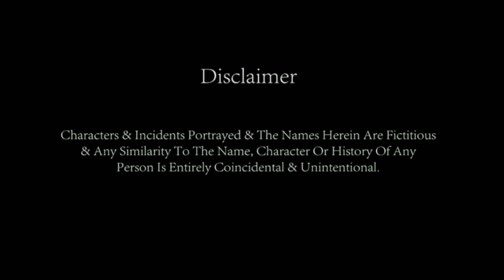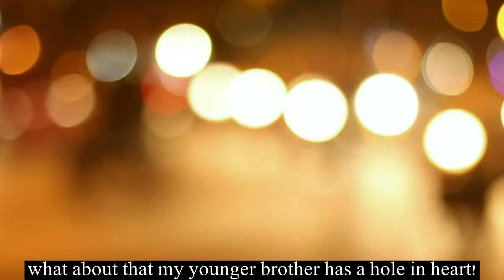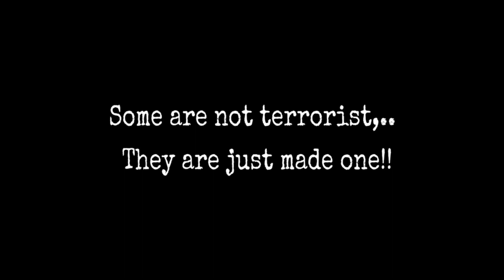Ae Dil Hai Mushkil | Mumbai meri jaan | BAPstudio | Awardwinning Shortfilm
BigAntsProductions | BAPstudio presents
MUMBAI MERI JAAN!

"We Come Together celebrate emotions & show what it takes to be in mumbai.."

- OFFICAL SELECTION SILVER SCREEN FESTIVAL 2015
- ORCHID AWARDS 2015